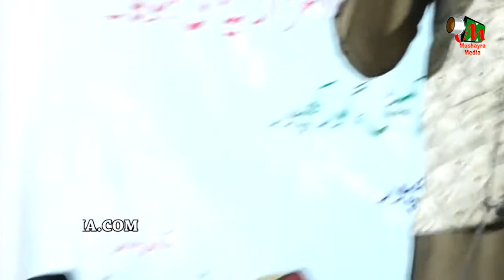New Mushaira, Waseem Jhanjhanvi, Gorakhpur, Mushaira, 01.03.2021,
New Mushaira,
Waseem Jhanjhanvi,
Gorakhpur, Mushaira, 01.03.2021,